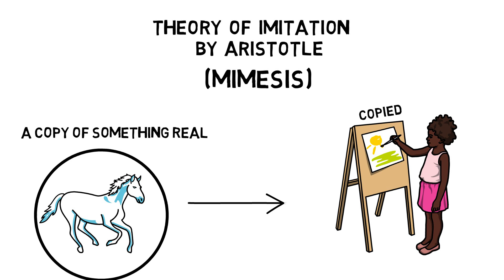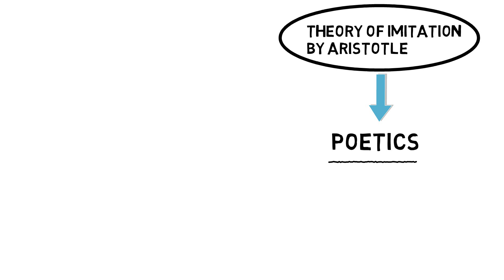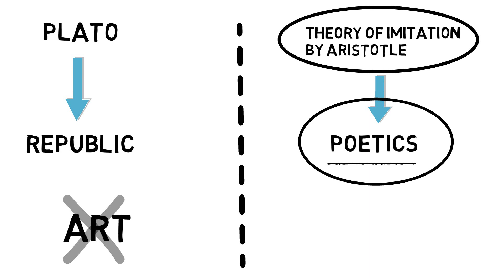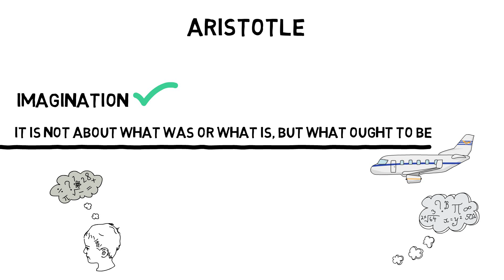Aristotle's Theory of Imitation (Mimesis) in Hindi | Poetics | Literary Criticism & Theory | MEG -05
Mimesis is a term used in literary criticism and philosophy that carries a wide range of meanings, including imitatio, imitation, nonsensuous similarity, receptivity, representation, mimicry, the act of expression, the act of resembling, and the presentation of the self.[2]

The original Ancient Greek term mīmēsis (μίμησις) derives from mīmeisthai (μιμεῖσθαι, 'to imitate'), itself coming from mimos (μῖμος, 'imitator, actor'). In ancient Greece, mīmēsis was an idea that governed the creation of works of art, in particular, with correspondence to the physical world understood as a model for beauty, truth, and the good. Plato contrasted mimesis, or imitation, with diegesis, or narrative. After Plato, the meaning of mimesis eventually shifted toward a specifically literary function in ancient Greek society.[citation needed]

One of the best-known modern studies of mimesis—understood in literature as a form of realism—is Erich Auerbach's Mimesis: The Representation of Reality in Western Literature, which opens with a comparison between the way the world is represented in Homer's Odyssey and the way it appears in the Bible.[3]

In addition to Plato and Auerbach, mimesis has been theorised by thinkers as diverse as Aristotle, Philip Sidney, Samuel Taylor Coleridge, Adam Smith, Gabriel Tarde, Sigmund Freud, Walter Benjamin, Theodor Adorno, Paul Ricœur, Luce Irigaray, Jacques Derrida, René Girard, Nikolas Kompridis, Philippe Lacoue-Labarthe, Michael Taussig, Merlin Donald, and Homi Bhabha